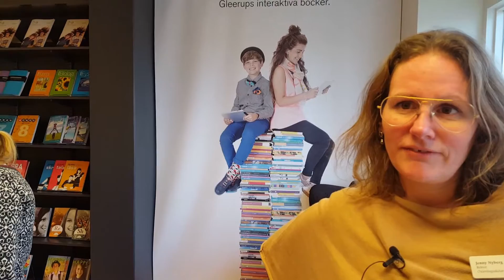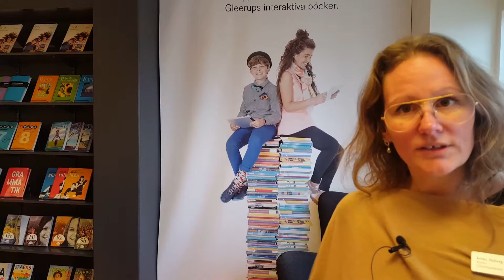Digitala läromedel del av digital strategi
Rektor Jenny Nyberg, Oxievångskolan i Malmö om hur skolan använder Gleerups digitala läromedel som del i en digital strategi.